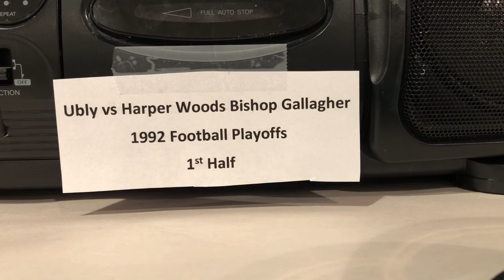Ubly vs Harper Woods Bishop Gallagher 1992 Football Playoffs 1st half Radio Broadcast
Ubly vs Harper Woods Bishop Gallagher 1992 Football Playoffs 1st Half Radio Broadcast.  Unfortunately I only have the 1st half and not the 2nd half